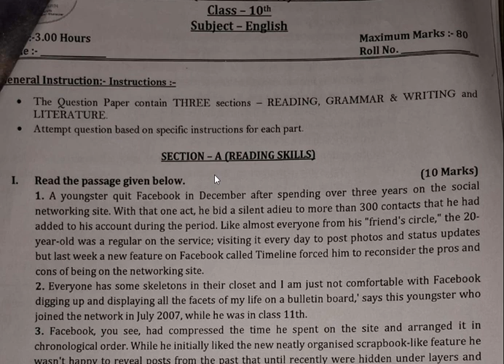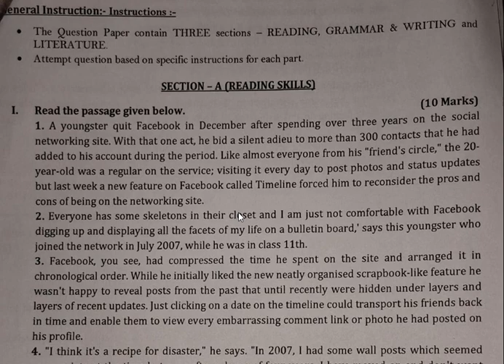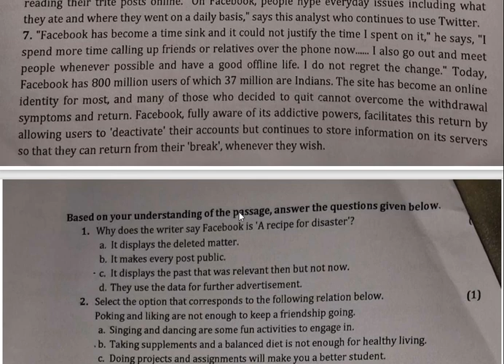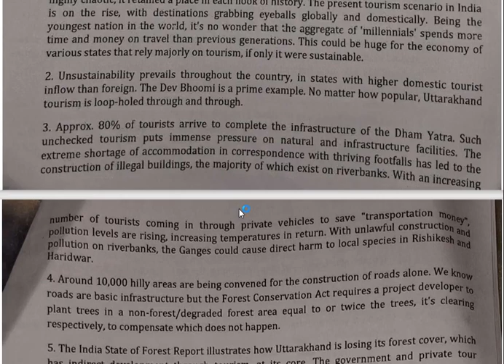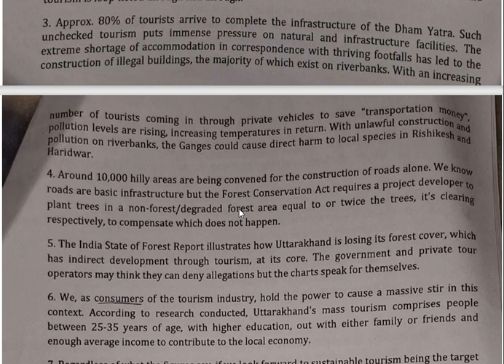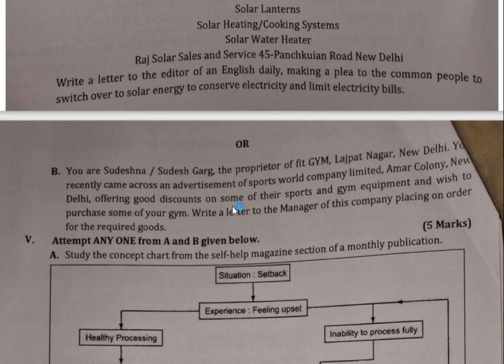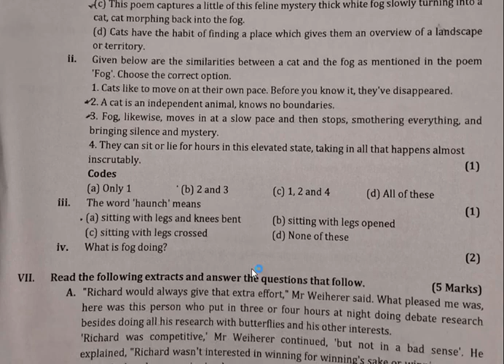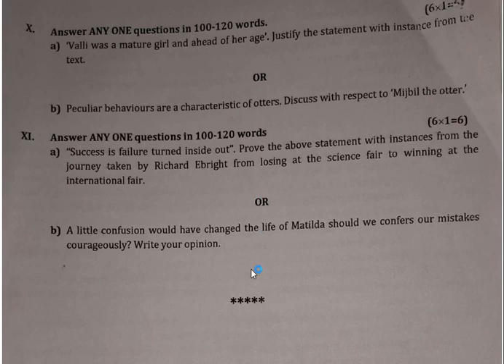English paper || Class 10 || Part-3 || CBSE Boards 2023-24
English | Class 10 | Boards 2023-24
Pre Boards English Class 10 paper
Syllabus :
Grammar - Tenses ,Determiners ,Subject-Verb Agreement ,Modals , Reported Speech
Frist Flight - MIjbil the other , Madam Rides
Poem - The Trees , Frog